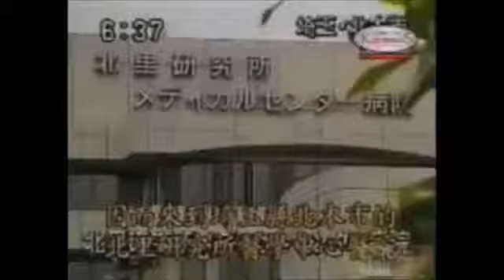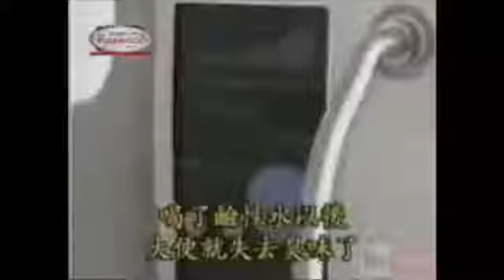Kangen Water di Rumah Sakit Jepang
Kangen Water telah di gunakan di Rumah sakit Jepang sejak lama
Artinya Mesin Kangen bukan cuma sekedar alat biasa biasa saja